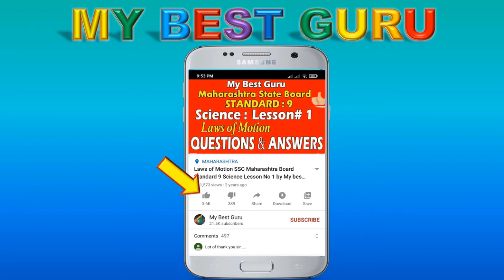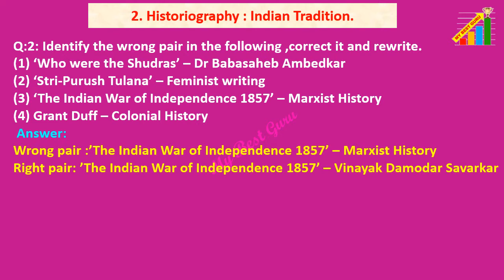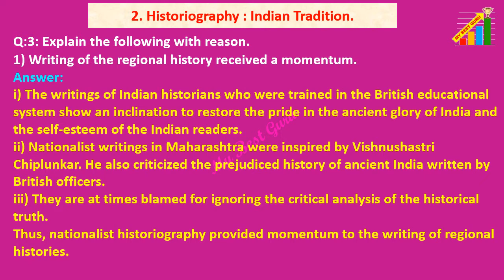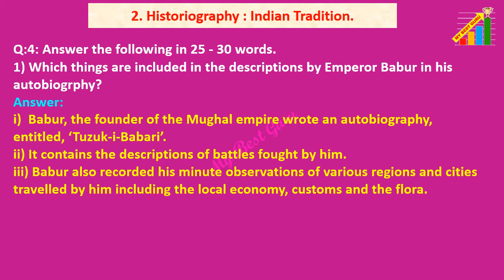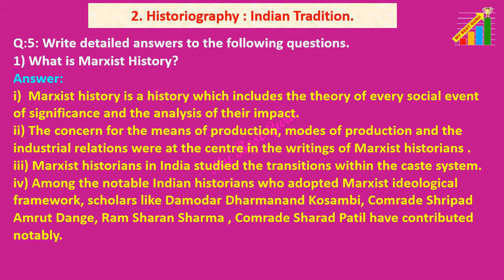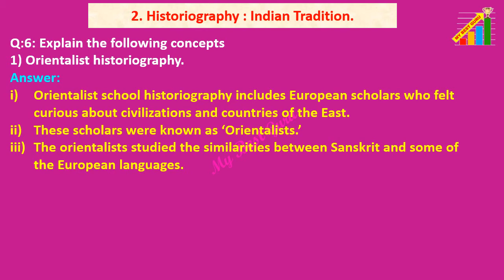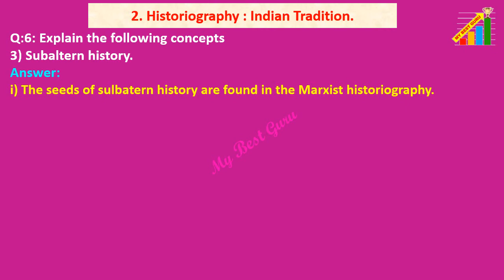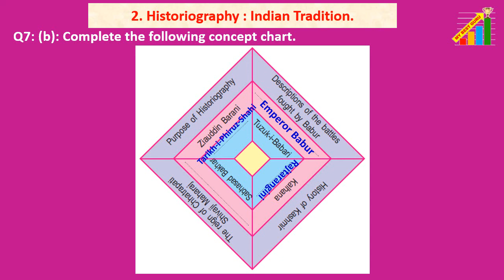Class 10 History chapter 2 Historiography : Indian Tradition, Standard 10 History Lesson 2